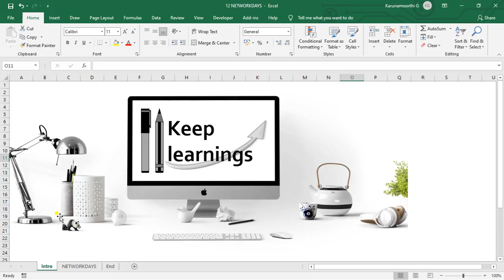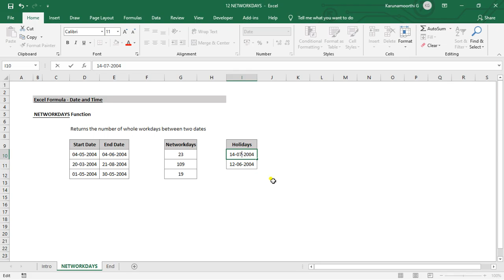Excel NETWORKDAYS function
MS Excel - NETWORKDAYS function.

Function : NETWORKDAYS.

Keep Learnings.